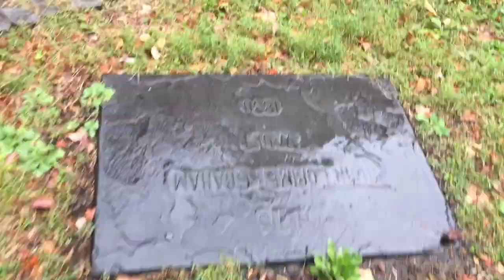Cold, Cold Ground in The Goat Barn ( mix ). Artist : & the dead rabbit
Not quite Haunting. Not quite sad, but definitely on the perimeter of both.